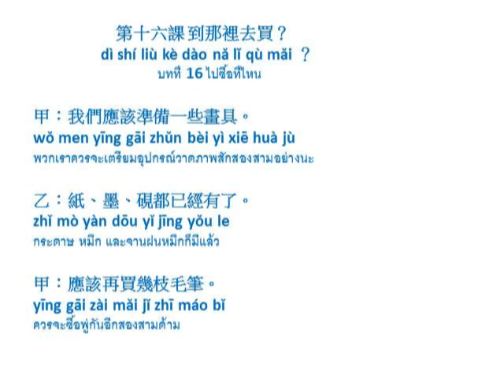第十六課 到那裡去買？